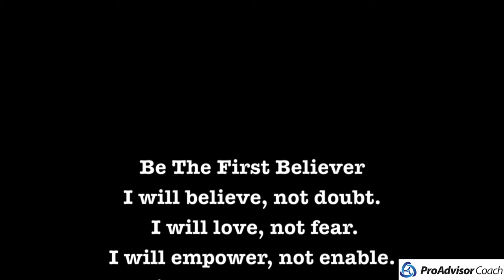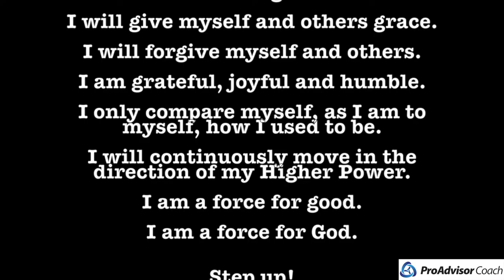Be The First Believer: Start Somewhere - Episode 44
Start someplace.  Raise the Standard.